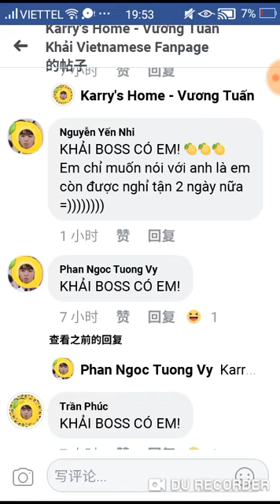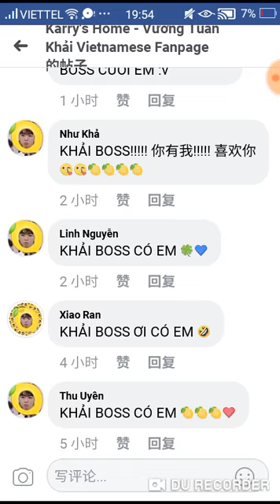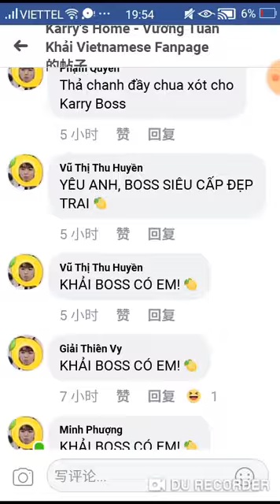[KsH] Khải Chanh vàng chóe !!! Ai cho xin chút ồ hố để bớt chua đê :)))))